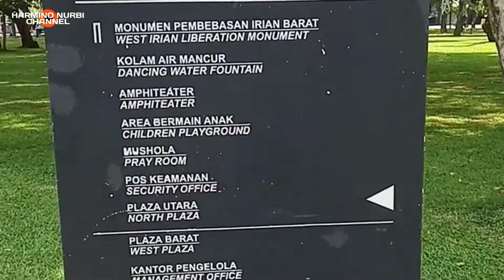Bermain di Lapangan Banteng | Jakarta Pusat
Melipir ke Lapangan Banteng, Jakarta Pusat setelah hunting buku cerita anak untuk uni Nita di Gramedia Matraman. Lumayan seru. Anak-anak suka. Karena suasana taman yang luas dan ada tempat bermain anak.